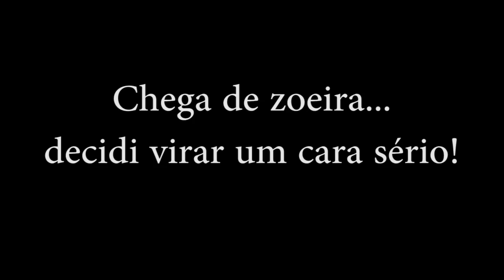ADORO PASSAR RAIVA!